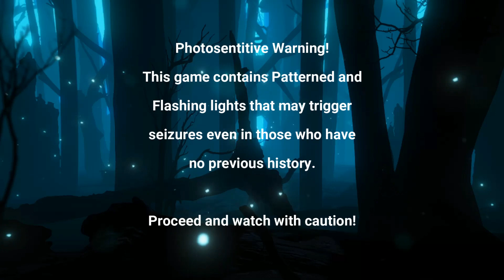Blacktail - Part 5 (Final part)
Being the bigger person & too many minions!
Stepping into a new world loosely based off of Slavic folklore, let's see what awaits us!

Video edited in Wondershare Filmora by Hatter Unbridled